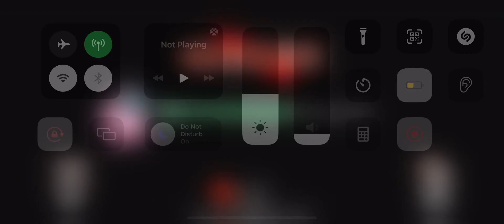Among us with Emily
Among us with @emilyemysiayt